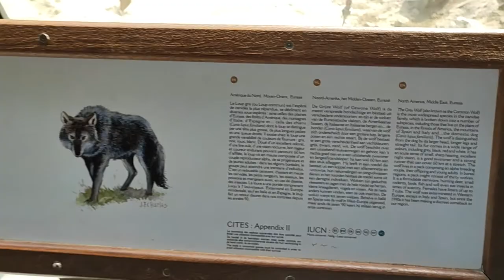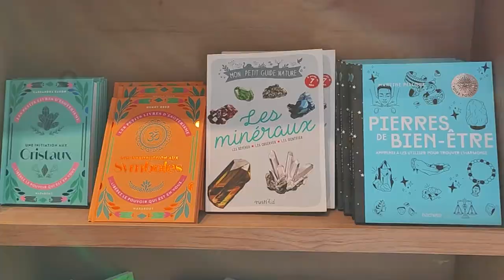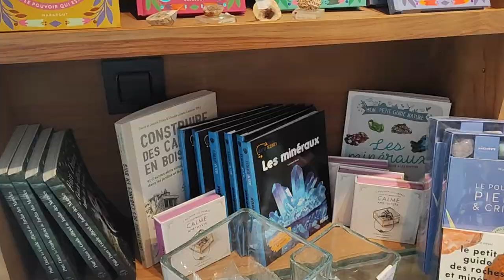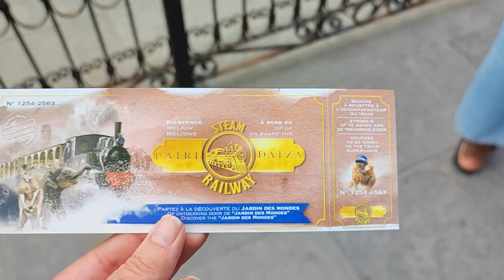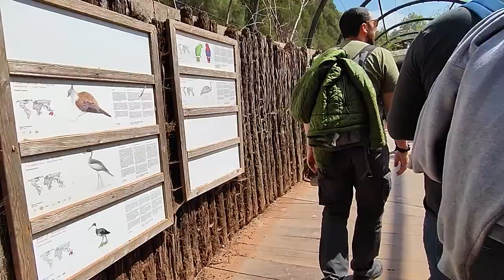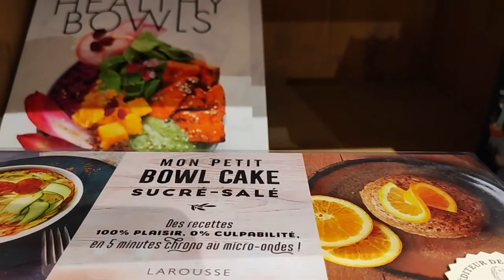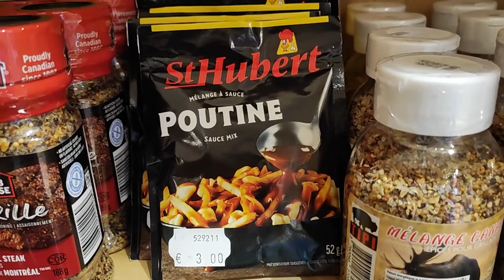Vlog Pairi daiza : le jour de la fête des mère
Holà il est l'heure tant attendue .Reading Vlog 55 03 au 05 Mai 2022.
Mon compte:

bebeclochette10

Clochette Arizona

Livraddict :
bebe clochette

ma wishliste:

Vinted :
clochette6715

Mon compte:

bebeclochette10

Clochette Arizona

Livraddict :
bebe clochette

ma wishliste:

Vinted :
clochette6715